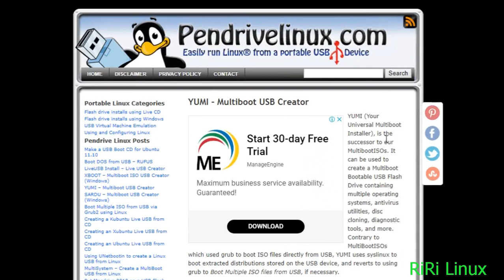YUMI - Multiboot USB Creator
YUMI Multiboot USB Creator is a great tool for windows.f Its free to download and supports various Linux and other OS.

YUMI was originally intended to be used to store and run various "LIVE Linux" Operating Systems and tools from USB. Using YUMI to install Linux from USB to a Hard Drive works on many but not all distributions.

 It can be used to create a Multiboot Bootable USB Flash Drive containing multiple operating systems, antivirus utilities, disc cloning, diagnostic tools, and more. Contrary to MultiBootISOs which used grub to boot ISO files directly from USB, YUMI uses syslinux to boot extracted distributions stored on the USB device, and reverts to using grub to Boot Multiple ISO files from USB, if necessary.

Aside from a few distributions, all files are stored within the Multiboot folder, making for a nicely organized Portable Multiboot USB Drive that can still be used for other storage purposes.

YUMI works much like Universal USB Installer, except it can be used to add more than one distribution to run Live from your Thumb Drive. USB Bootable Distributions can also be uninstalled using the same tool!